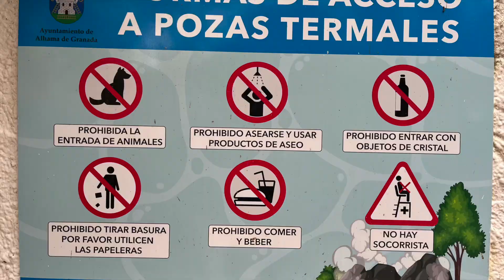Opuštěné termály v Andalusii - Španělsko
Andalusie a oblast Malagy je plná termálních pramenů a jen některé jsou volně přístupné veřejnosti. My jsme našli jedny z těch, které můžete navštívit. Termály v těchto místech vybudovali Římané, kteří je využívali v doby kdy tady pobývali.
Teplota vody je od 35-40 stupňů.
Najdete je v provencii Granada a dostanete se sem jak od Malagy tak i od Granady. Tohle místo je ideální i na přespání v autě.